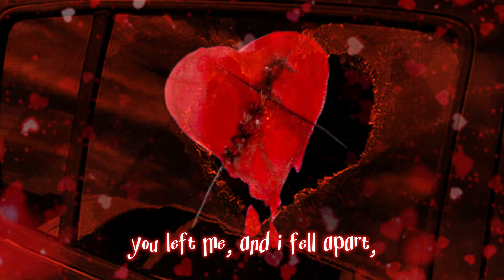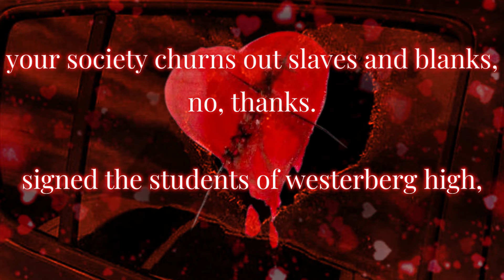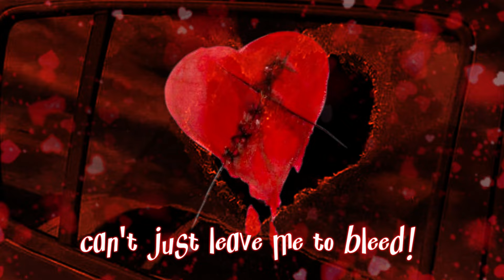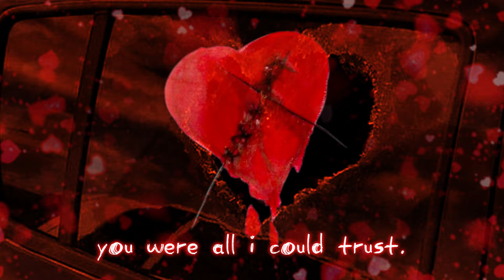MEANT TO BE YOURS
sorry this took forever...! D:

aff summary
    ❦ TLDR: yandere is basically jd from heathers irl; yandere is intensely obsessed and possessive; they're manipulative; they invade your privacy; they have a vindictive nature against anyone they see as a threat; they're prone to violence and paranoia; they have delusional and grandiose plans; they are extremely emotionally unstable; they have self-destructive tendencies; they justify their extreme actions as acts of love; they lack remorse and believe they are righteous in their devotion to you + booster affs
    ❦ includes 528 hz + 0.9 hz delta waves. (you can bundle this)

song & lyrics from
    ❦ meant to be yours from west end heathers (sorry ryan voters)

paid requests note
    ❦ prices start at $5 for a multi-topic subliminal. one single topic is $5.
❦ i also have an etsy shop, it's ! i have various yandere things on there too alongside more surfie things ^^

    ❦ toxic extreme yandere subliminal, desired person is obsessed subliminal, level 10 yandere subliminal, desired person becomes a yandere subliminal, specific person is obsessed subliminal, yandere jd subliminal, yandere jason dean subliminal, heathers subliminal, uhhh etc. etc.

. . . for entertainment/experimental purposes only. purely artistic & self-expression. i cannot guarantee anything, and i do not promote anything.